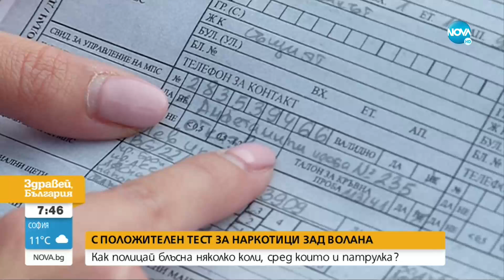Арестуваха полицай с положителен тест за дрога, катастрофирал в София - Здравей, България